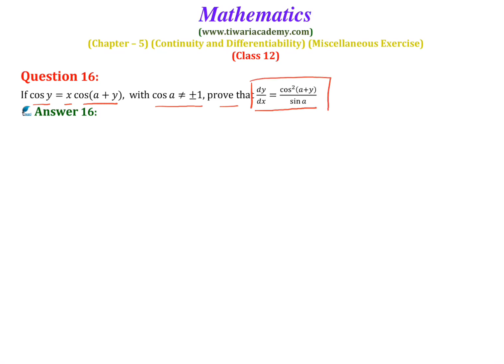NCERT Solutions for Class 12 Maths Chapter 5 Miscellaneous Exercise Question 16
NCERT Solutions for Class 12 Maths Chapter 5 Miscellaneous Exercise Continuity and Differentiability Questions 16. to download solutions in PDF format.